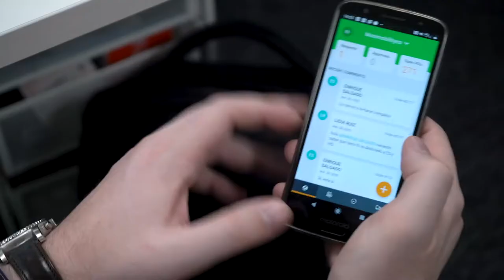Cabify - A Procurify Customer Story - How Cabify improved spend control for a global team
Read the full story on how Cabify used Procurify to improve global spend.

Cabify is a global ride-hailing and transportation technology company based in Madrid, Spain, with operations in 14 countries.
They are considered the first Spanish “Unicorn” technology company with a valuation of over 1 billion euros.

With global spend management under their control, Cabify looks forward to continuing their impact across countries and transforming the way cities move.

Procurify is a spend management platform proud of its partnership with Cabify. Procurify allows you to gain control of and visibility into your organization’s spending. Enhance your existing accounting systems, and easily set up customizable approval flows to curb those surprise invoices. With a simple and friendly interface, Procurify is software your team will actually want to use.